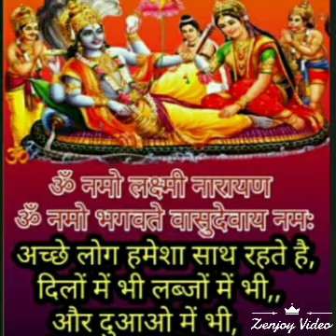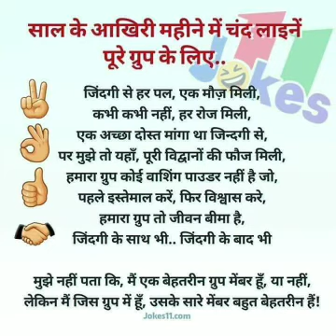बहुत प्यारा भजन एक बार जरूर सुने अर्जुन दास जी स्वामी द्वारा गाया हुआ भजन